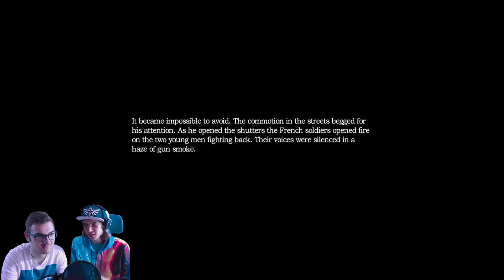Let's play Amnesia The Dark Descent Part 5 (Give ME the controller!)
Hello humans, we are back with another episode of amnesia the dark descent

The song in the outro by Mewmore